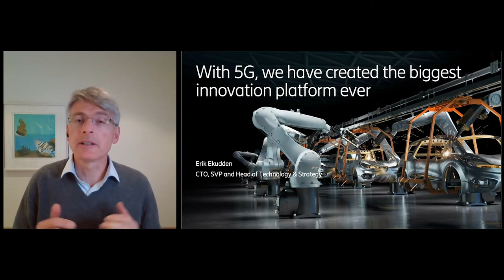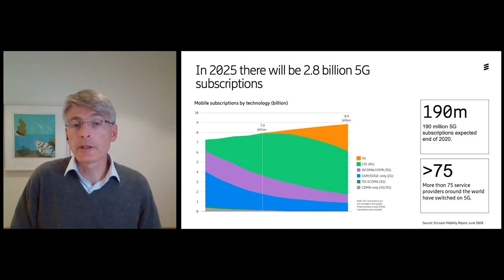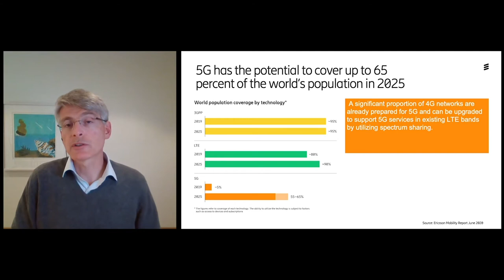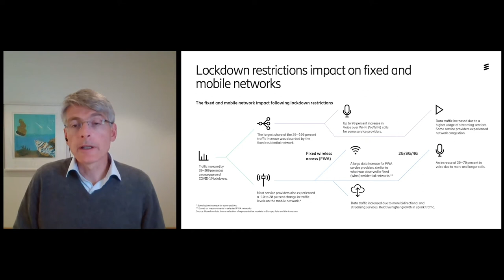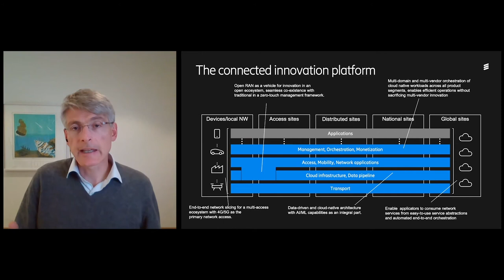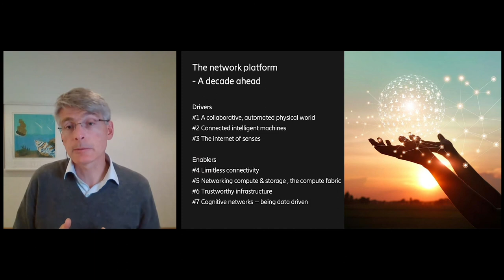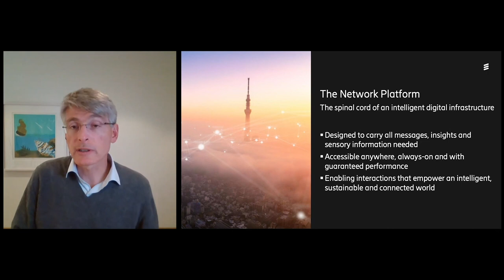2020 GSMA Thrive - With 5G, we created the biggest innovation platform ever